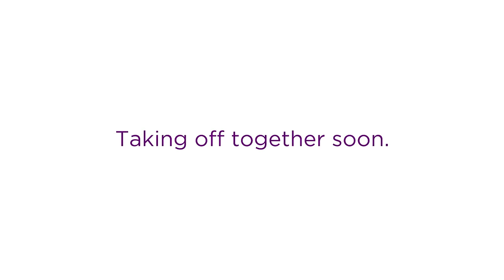Ryan Reynolds & Richard Branson | Announcement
Big news from Virgin Atlantic and Aviation American Gin.